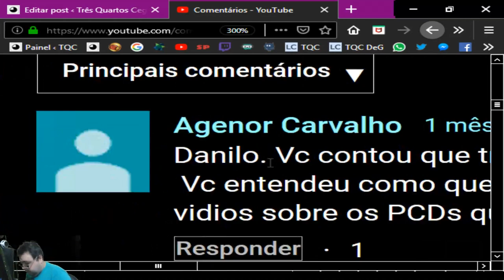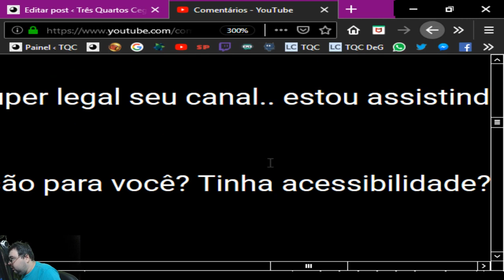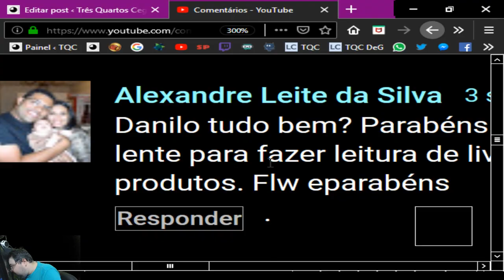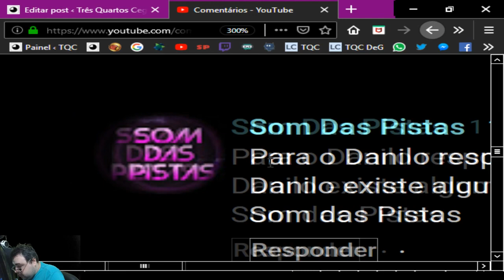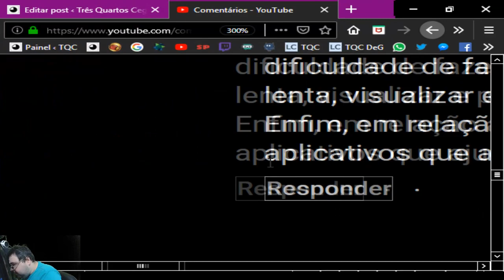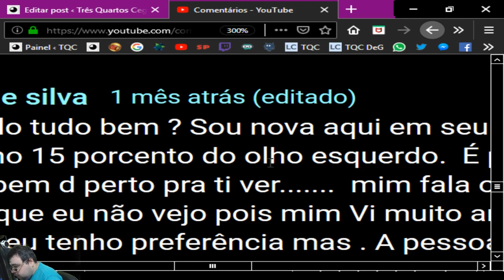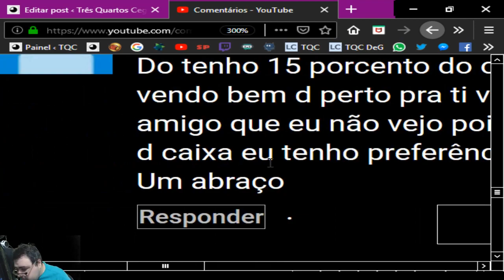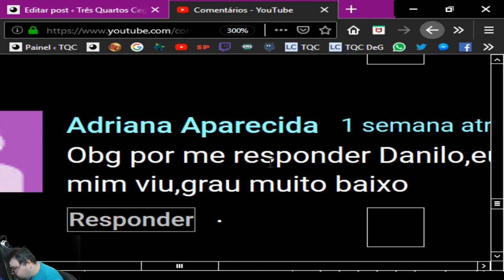DANILO RESPONDE #07 = A MELHOR FORMA DE LER LIVROS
Mais um mês chega, e com ele mais um Danilo Responde. Dessa vez o maior parte do vídeo se refere a leitura, então, assista, e contribua para o quadro com sua pergunta.

O Três Quartos Cego é um canal que fala sobre deficiência visual, focado no baixa visão. Também comento a atualidade, não fugindo de polêmicas.